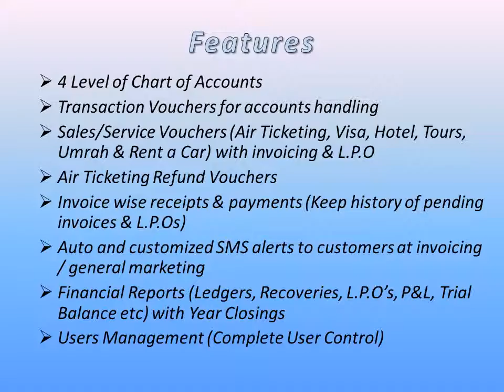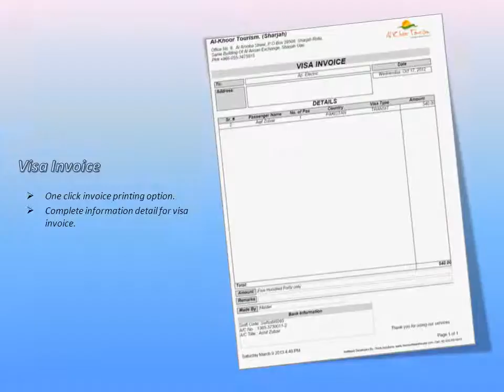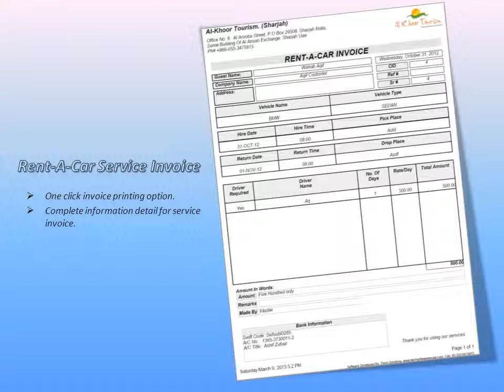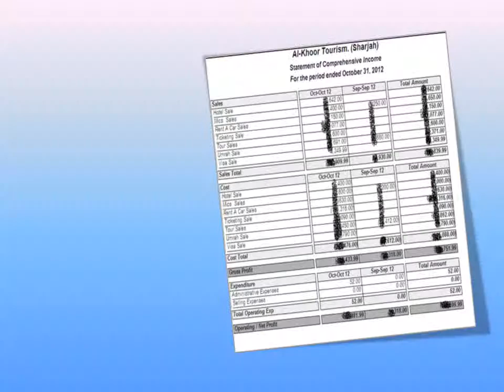Travel Tourism Software